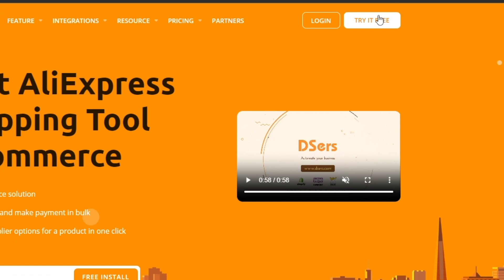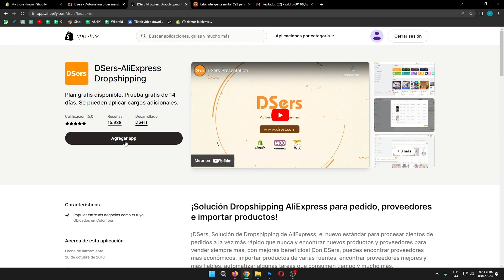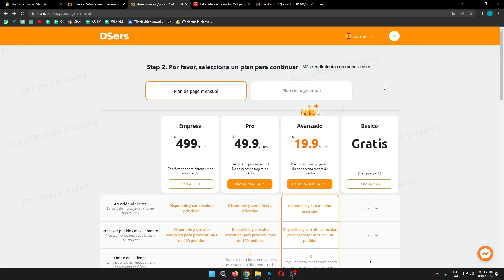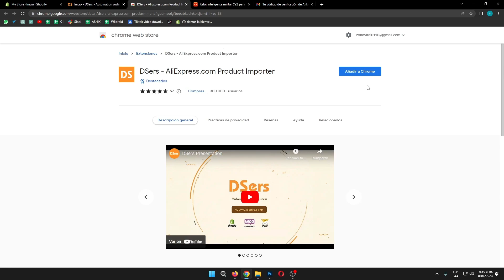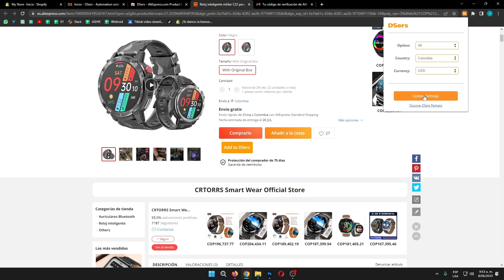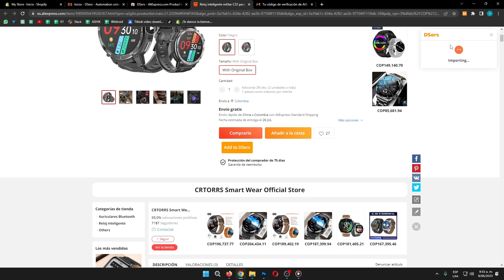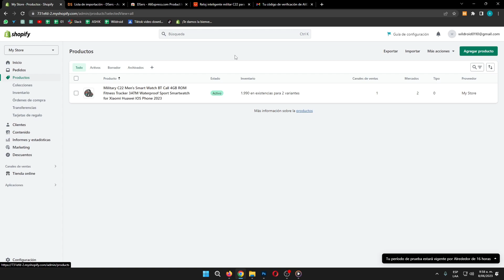Cómo Importar Productos de AliExpress a Shopify (Tutorial DSERS)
Importar productos de AliExpress a Shopify puede ser una tarea abrumadora, pero con unos simples pasos, se puede hacer con facilidad. Primero, identifique los productos que desea importar y asegúrese de que cumplan con sus estándares de calidad. A continuación, instala la aplicación AliExpress Shopify y conéctala a tu tienda Shopify. Una vez conectado, seleccione los productos que desea importar y personalice sus descripciones, precios e imágenes para que coincidan con su marca.

Es importante tener en cuenta que también debe considerar los tiempos y costos de envío antes de finalizar su importación. Siguiendo estos pasos, puedes integrar sin problemas los productos de AliExpress en tu tienda Shopify y ofrecer a tus clientes una amplia gama de productos de alta calidad.

✉ CONTACTO